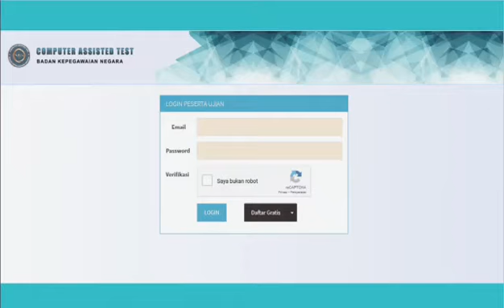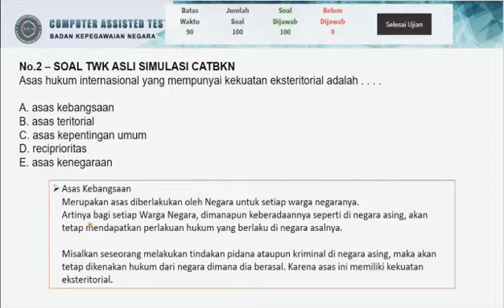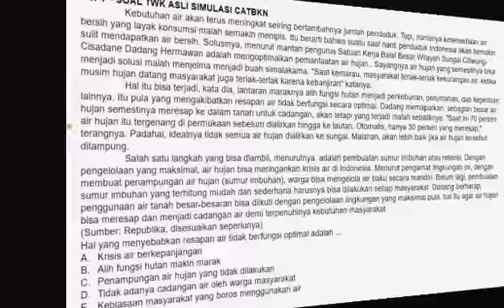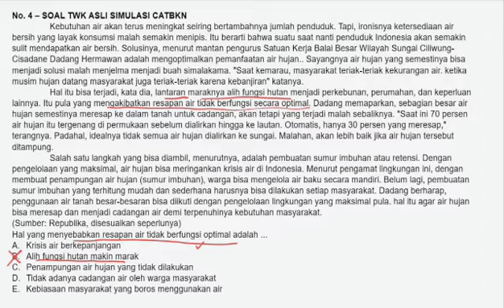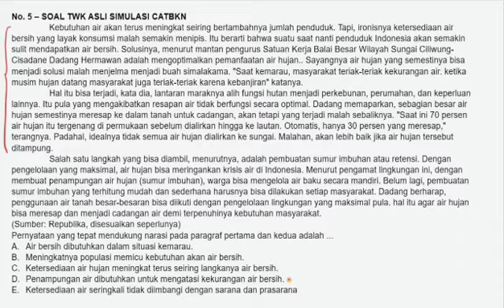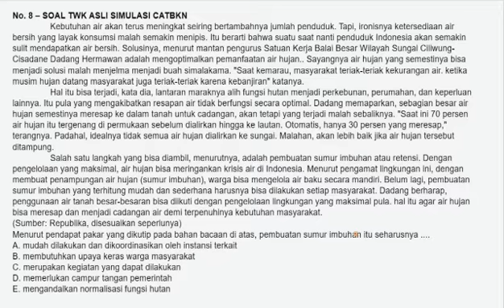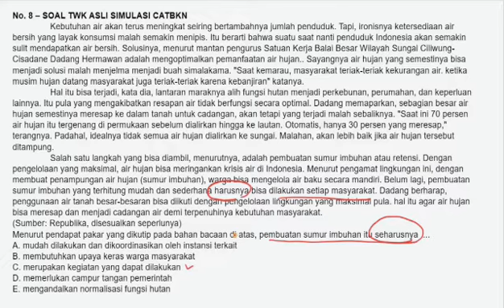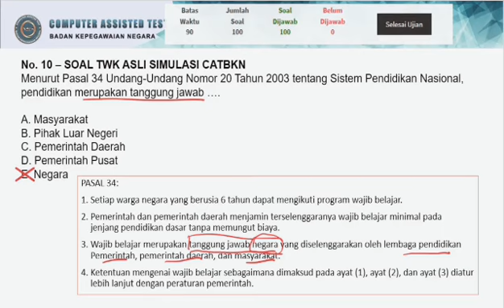soal hots twk cpns 2021 soal hots twk 2021.tes wawasan kebangsaan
tes wawasan kebangsaan, tips belajar twk, trik belajar twk, tips lolos cpns, trik lolos cpns, twk, trik lolos passing grade.?sub_konfirmation=1